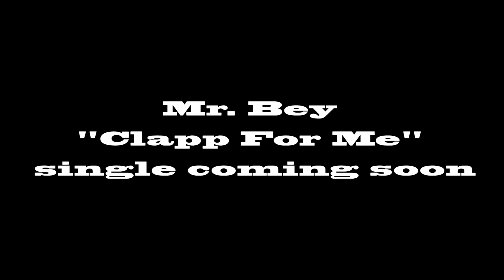Trail NC Promo Tour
Young Exec/ GH2/ Interscope